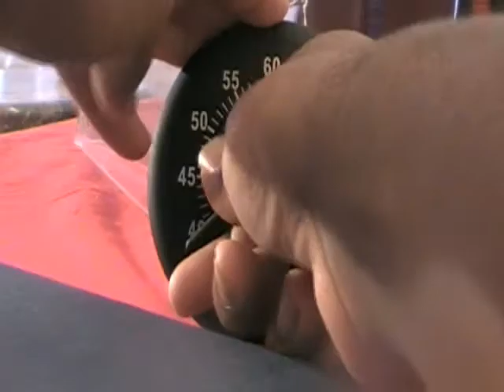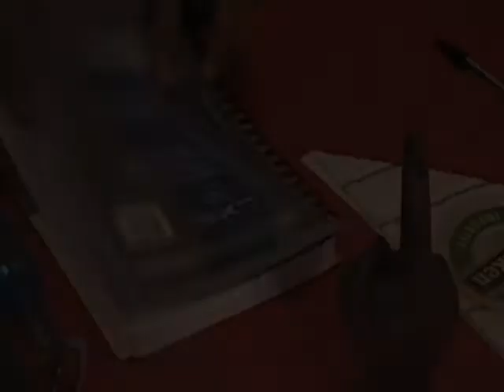SMYLZ Style Philosophy (It's Official)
SMYLZ promotes Logic and Bringing People Together, even though he is very flawed.

This is SMYLZ 199th video!

The Music comes from the Intro of "As I Am" but Alicia Keys (My Future Wife)